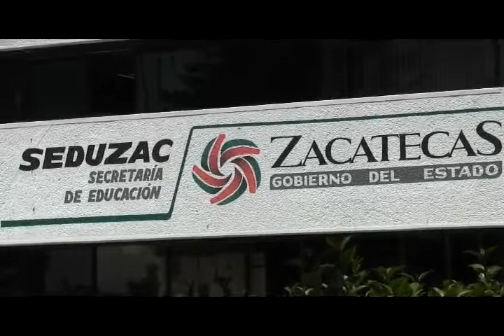Distribuyen libros de texto gratuito con 117 errores gramaticales